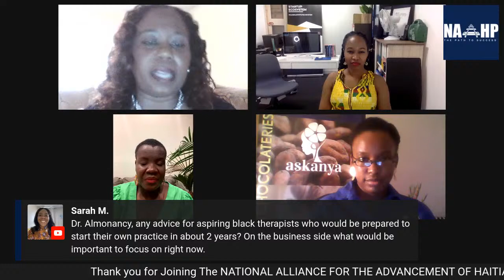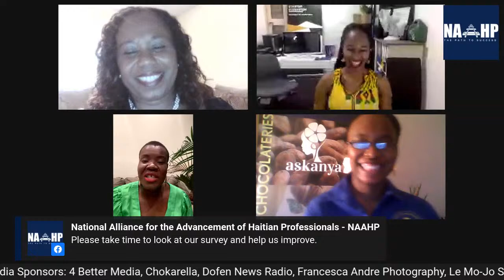NAAHP COVID-19 Symposium- Impact on Haitian Women Entrepreneurs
Moderator: Nadege Fleurimond
Guest: Christine Souffrant Ntim
Guest: Cynthia Almonacy
Guest: Corinne Joachim Sanon Symietz
Guest: Magalie Austin
Guest: Riva Nyri Précil